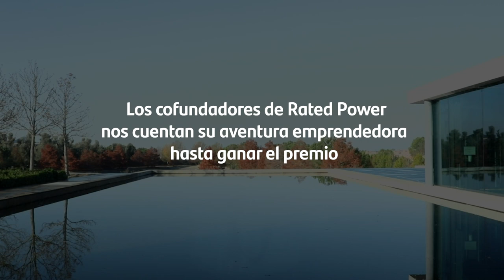Santander X Global Award – Conversaciones con Rated Power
El 8 de octubre de 2020 se entregó el premio Santander X Global Award a dos proyectos de emprendimiento entre más de 500 participantes en todo el mundo.
Los ganadores fueron Rated Power y BrainGuard.
Hablamos con los cofundadores de Rated Power y su aventura emprendedora hasta ganar el premio.